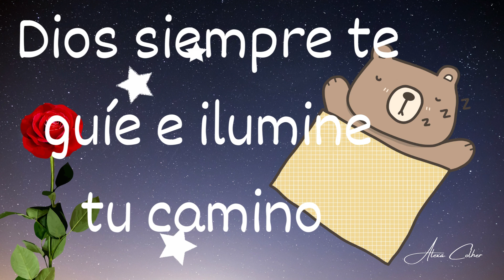Buenas noches ten feliz noche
Feliz noche Mensaje de buenas noches saludo